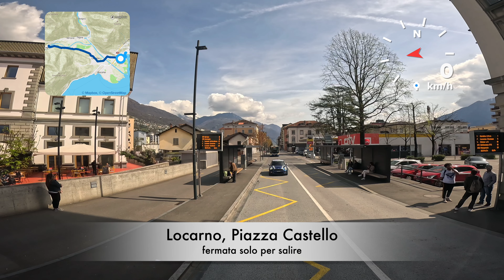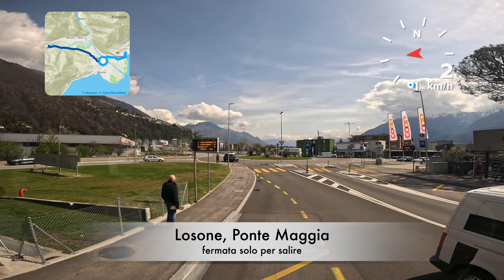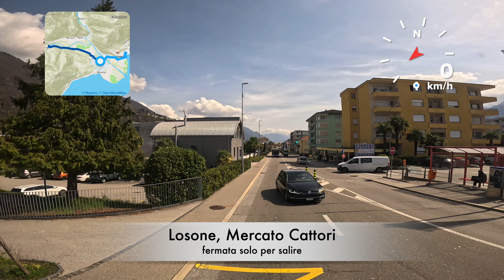Bus Ride Locarno, Stazione - Golino, Ponte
In questo video viaggiamo a bordo di un bus di proprietà della Posta Svizzera sulla linea regionale 324 di Locarno, che collega la stazione ferroviaria con la località di Spruga, un piccolissimo villaggio in valle Onsernone.

In diesem Video fahren wir mit einem Bus der Schweizerischen Post auf der regionalen Linie 324 von Locarno, die den Bahnhof mit Spruga, einem kleinen Dorf im Onsernonetal, verbindet.

In this video, we travel on a Swiss Post bus on the regional line 324 from Locarno, which connects the railway station with Spruga, a small village in the Onsernone Valley.